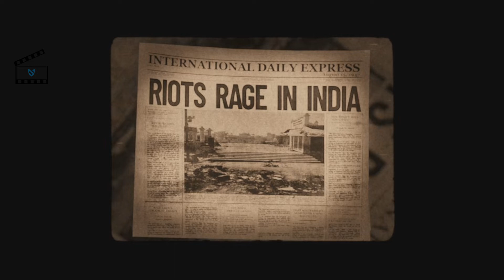Ms. Marvel Review & Analysis | মিস মার্ভেল | Bisha K. Ali | Important and Good series but...!!!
Ms. Marvel is an American television miniseries created by Bisha K. Ali for the streaming service Disney+, based on the Marvel Comics featuring the character Kamala Khan / Ms. Marvel. It is the seventh television series in the Marvel Cinematic Universe (MCU) produced by Marvel Studios, sharing continuity with the films of the franchise. It follows Kamala Khan, a 16-year-old fangirl of the Avengers who struggles to fit in until she gains her own powers. Ali serves as head writer with Adil & Bilall (Adil El Arbi and Bilall Fallah) leading the directing team.

Iman Vellani stars as Kamala Khan, with Matt Lintz, Yasmeen Fletcher, Zenobia Shroff, Mohan Kapur, Saagar Shaikh, Laurel Marsden, Azhar Usman, Rish Shah, Arian Moayed, Alysia Reiner, Laith Nakli, Nimra Bucha, Travina Springer, Adaku Ononogbo, Samina Ahmad, Fawad Khan, Mehwish Hayat, Farhan Akhtar, and Aramis Knight also starring.

Ms. Marvel premiered on June 8, 2022, and ran for six episodes, and concluded on July 13. It is part of Phase Four of the MCU. The series served as a set-up for the film The Marvels (2023), in which Vellani will reprise her role as Khan along with additional cast members from the series.
In this video, we are trying to discuss what makes it special and what went wrong?

For USA Contents:
This channel may use some copyrighted materials without the authorization of the owner.

©Mokammal's Journal